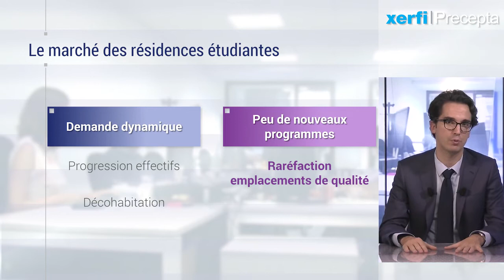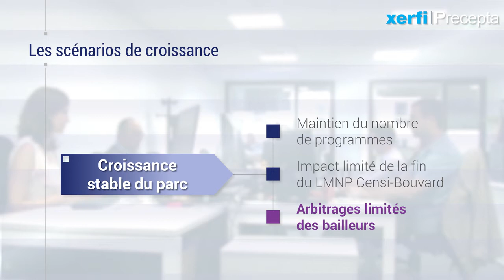Les résidences étudiantes [Jérémy Robiolle]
Le marché des résidences étudiantes dispose d’un véritable potentiel de croissance. Je veux bien sûr parler des difficultés pour se loger dans certaines villes étudiantes mais aussi de l’intérêt des investisseurs pour lesdites résidences. En réalité, malgré une demande très dynamique, la croissance du marché sera bridée faute de nouveaux programmes, selon l’étude Xerfi-Precepta. [...]